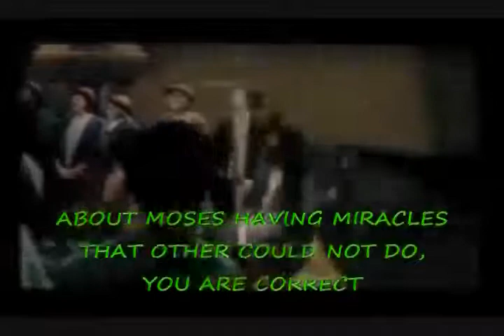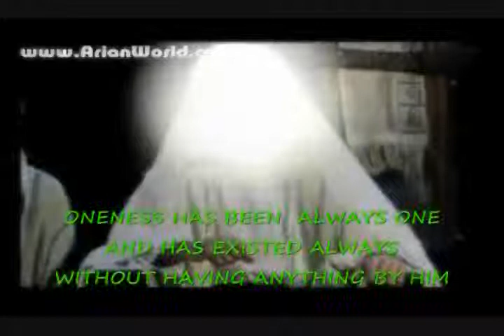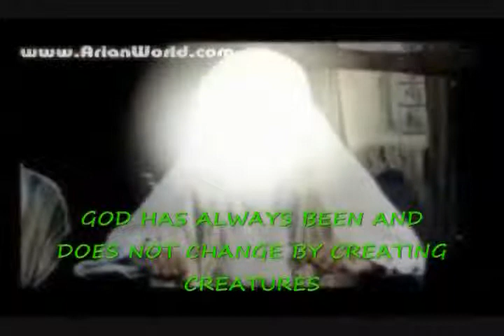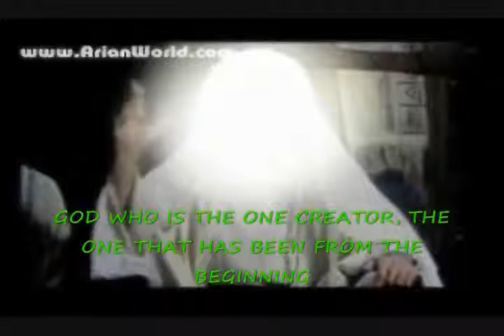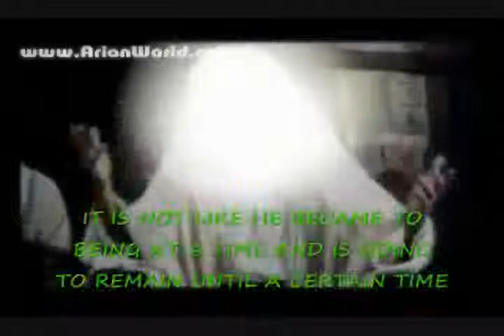Imam Raza debate 2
Imam Majlis "Sunni Islam" Urdu hussain  Hussein Karachi Pakistan MAJLIS shia qadri ahle sunnat shia ahle haddis Full best IN URDU ISLAMIC MOVIE   - 1 August  2012